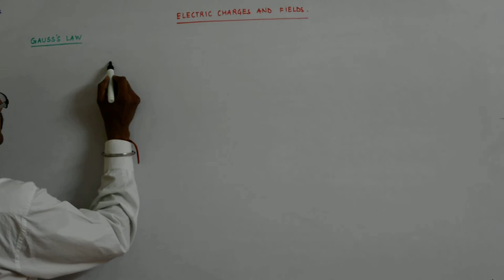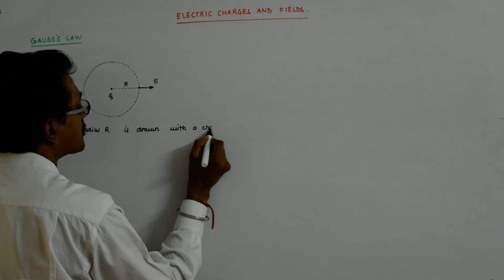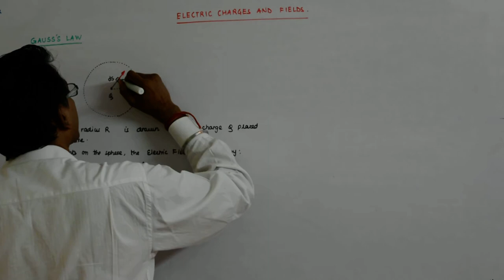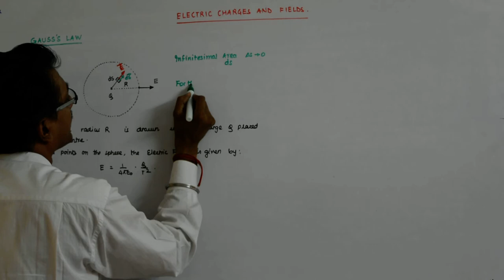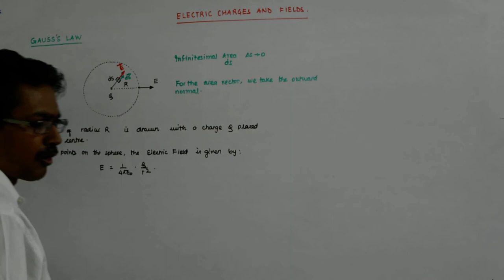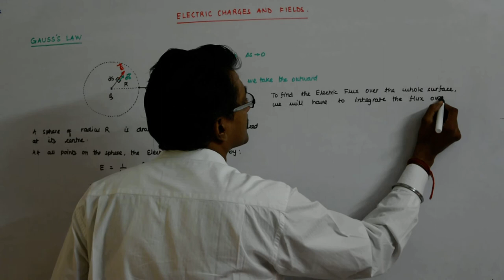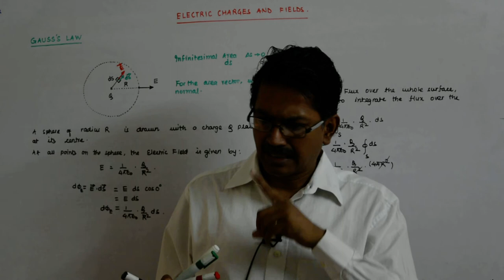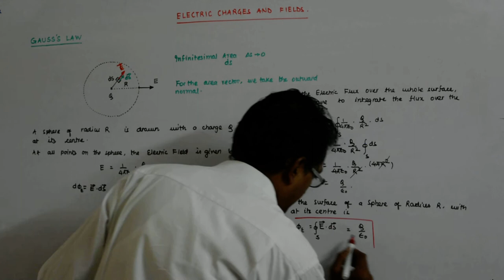Electric Charges and Fields 41 | Class 12